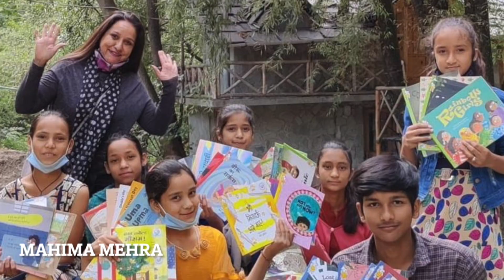Executive Director of Human Rights & Social Justice India, Mahima Mehra - ICH (Episode 63)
She is an inspiration..watch her, hear her and take the plunge ahead to do your bit!